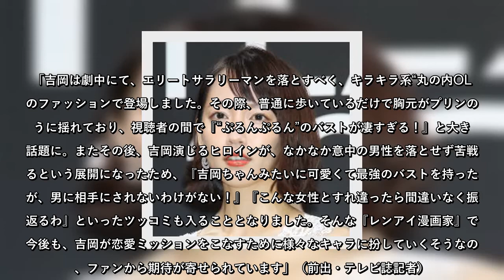吉岡里帆、“歩くだけで揺れまくるバスト”に「レンアイ漫画家」視聴者が感激！